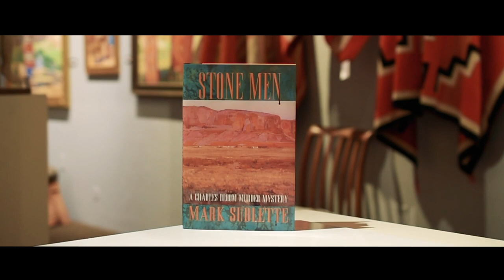New England Artist James Woodside, Epi 53 host Dr. Mark Sublette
James Woodside painted a series of landscapes in Antarctica upon receiving a grant from the National Science Foundation. Mark Sublette saw them in an issue of American Artist and knew he was destined to show this artist in his gallery. 15 years and countless paintings later, Woodside stops by Medicine Man Gallery to share his story with host Mark Sublette. In this episode you'll learn about the New York art community in the early 1980s, the artistic merit of being an educator, and the practice of painting through means beyond eyesight. Important podcast for young artists trying to find their own voice.